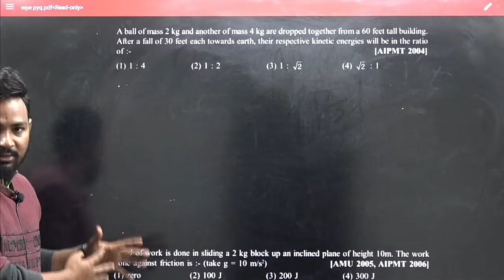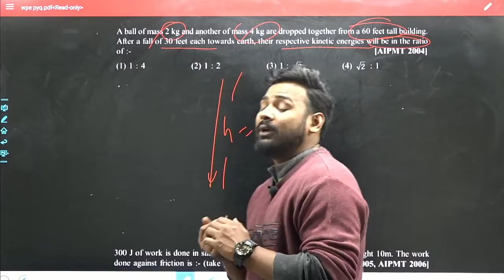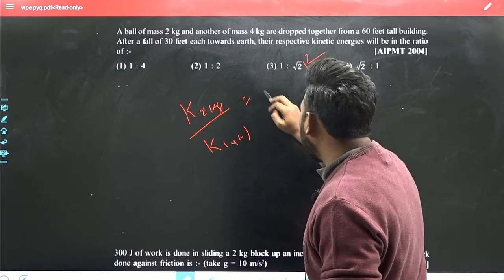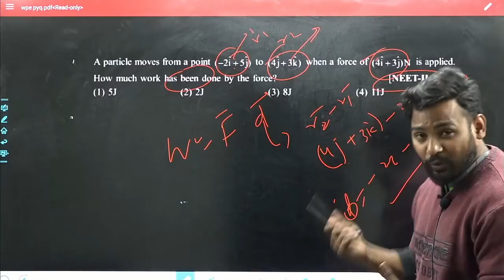WORK POWER ENERGY PYQ LEC -02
NEET PREVIOUS YEAR QUESTIONS WORK POWER ENERGY AMIR AMAN AIIMS NEEV COMPETITIVE CLASSES